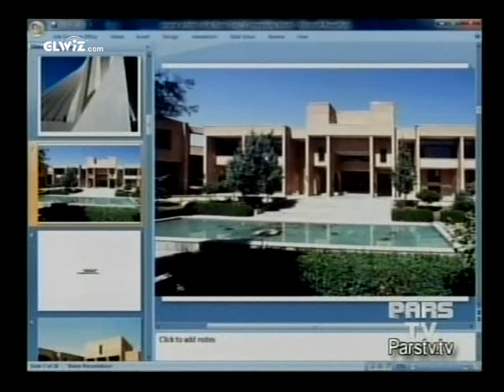Maybodi interview with Hossein Amanat in Pars TV (Part 4)